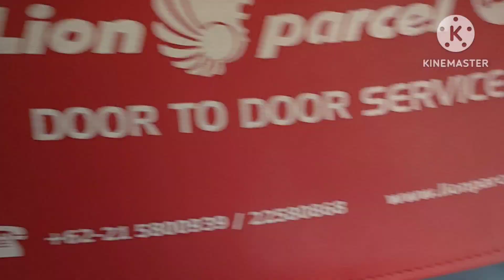Tour Bali 3 Hari 2 Malam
Kali Ini Jalan Jalan Ke Bali. Tp Ini Video Jalan Jalan Tahun Lalu Y..Tahun 2022. Baru Sempat Keposting 😄